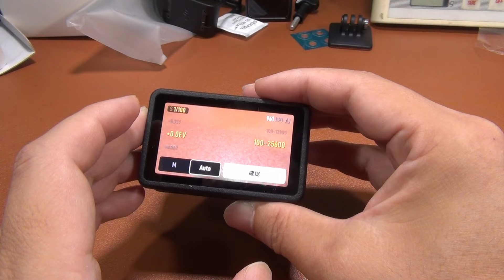昼と夜撮影、ハードル上げすぎて辛口評価 DJI Osmo Action5Pro 撮影編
DJI Osmo Action5Pro、前回、開封編でしたが、今回は、撮影編です。
昼と夜撮影してきましたが、ハードル上げすぎて辛口評価です。